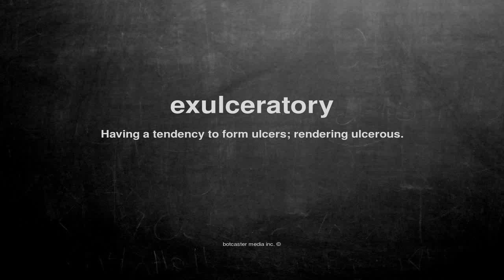What does exulceratory mean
What does exulceratory mean in English?